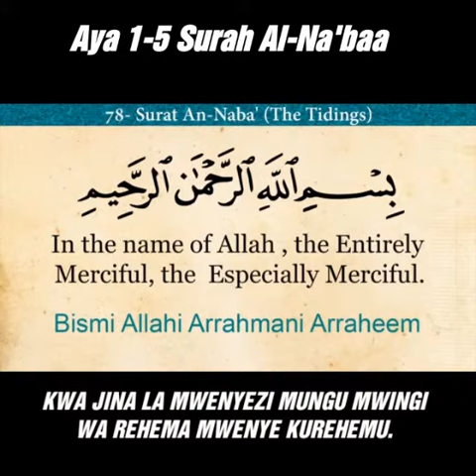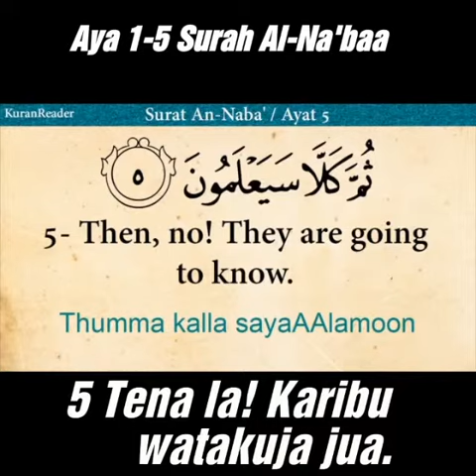Aya 1-5 SurahAn-Naba'a